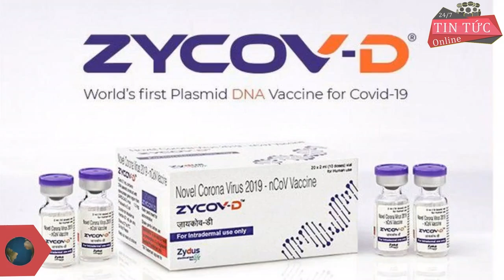Ấn Độ phê duyệt vaccine ADN ngừa Covid-19 đầu tiên trên thế giới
Ấn Độ vừa phê duyệt khẩn cấp vaccine của hãng dược Zydus Cadila để tiêm cho trẻ em trên 12 tuổi và người trưởng thành. Đây là vaccine ADN ngừa Covid-19 đầu tiên trên thế giới.Không giống như nhiều loại vaccine ngừa Covid-19, ZyCoV-D cần tiêm 3 mũi. Loại vaccine này được giữ trong “sự ổn định tốt” ở mức 25 độ C trong ít nhất 3 tháng, theo hãng dược Zydus Cadila.
Zydus Cadila dự kiến sản xuất từ 100 triệu đến 120 triệu liều vaccine ngừa Covid-19 mỗi năm và đã bắt đầu dự trữ vaccine.
Zydus Cadila vào tháng 7 đã cung cấp dữ liệu đánh giá hiệu quả tiêm 2 mũi và dự định xin cấp phép cho chế độ tiêm này.
Vaccine dùng công nghệ ADN như ZyCoV-D cũng hướng dẫn hệ thống miễn dịch của cơ thể cách thức chống lại virus.
Với tên gọi ZyCoV-D, loại vaccine mới có thể ngăn ngừa triệu chứng cho 66% trong số 28.000 tình nguyện viên tham gia thử nghiệm lâm sàng giai đoạn cuối tại Ấn Độ, Reuters đưa tin ngày 21/8.
Tháng 7, Zydus Cadila cho biết vaccine của hãng hiệu quả trước biến chủng mới của Covid-19, đặc biệt là Delta.
 Vaccine ZyCoV-D của hãng Zydus Cadila. Ảnh: Zydus Cadila.
ZyCoV-D không được đưa vào cơ thể bằng xilanh mà thông qua cơ chế bơm không kim tiêm. Cơ chế này dùng một dòng dung dịch rất mảnh để đưa dung dịch xuyên qua da.
Quyết định phê duyệt của nhà chức trách sẽ tạo ra cú hích cho chương trình tiêm chủng của Ấn Độ. Nước này đặt mục tiêu tiêm chủng cho mọi người trưởng thành trước tháng 12.
Vaccine ZyCoV-D sẽ đưa plasmid - phân tử ADN nhỏ chứa thông tin di truyền - vào cơ thể. Plasmid sẽ mang thông tin tới tế bào để tạo ra protein gai, cơ chế mà virus dùng để bám vào tế bào người, qua đó kích hoạt phản ứng miễn dịch.